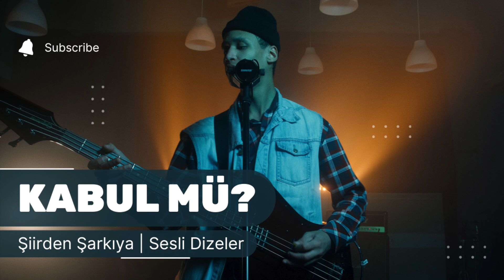Kabul Mü? - Şiirden Yapay Zeka ile Şarkıya | Sesli Dizeler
2007 yılında yazdığım 'Kabul Mü?' şiirim, kimlik, toplumsal eleştiri ve bireyin hayatla mücadelesi üzerine derin bir anlatı sunuyor. Geriye dönüp bakmanın zorluğunu, geleceği kabullenme çabasını ve hayatta yitip giden kimlikleri sorgulayan bu şiir, zamanın içinden yankılanan güçlü bir mesaj taşıyor. Şiir, 'nereden başladık' sorusuyla kapanırken, geride bıraktıklarımızın izinde bir cevap arıyor.

🎧 Sesli Dizeler: Şiir ve müziğin bir araya geldiği bu evrende, içsel yolculuğunuzu keşfedin. Yorumlarınızı ve düşüncelerinizi benimle paylaşmayı unutmayın!